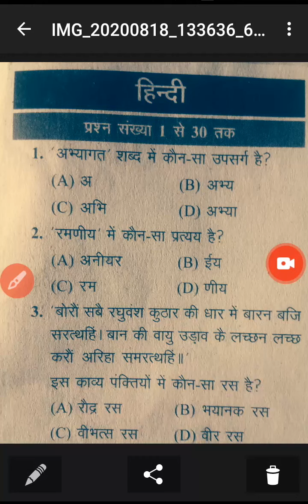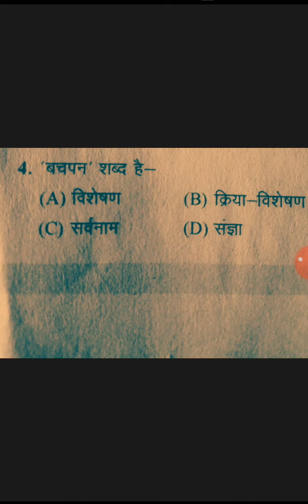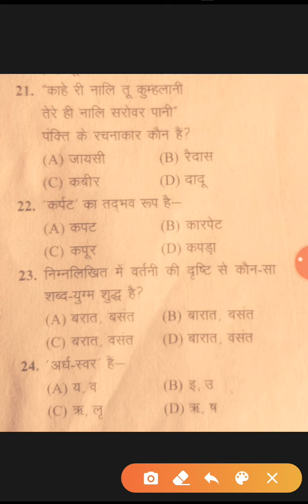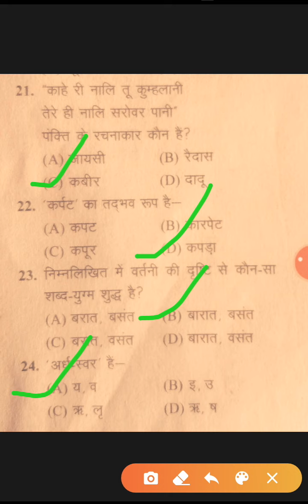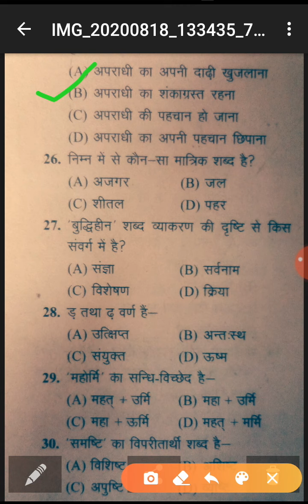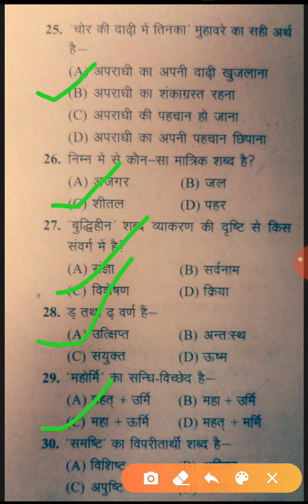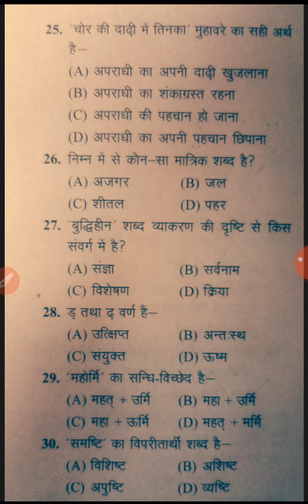CTET// MPTET// STET// UPTET//हिंदी// प्रैक्टिस सेट// 30 प्रश्नों का संग्रह//एक एग्जाम साइकिल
हिंदी के टॉप 30 क्वेश्चन का संग्रह के साथ/// ए. के. एग्जाम साइकिल// AK Exam Cycle